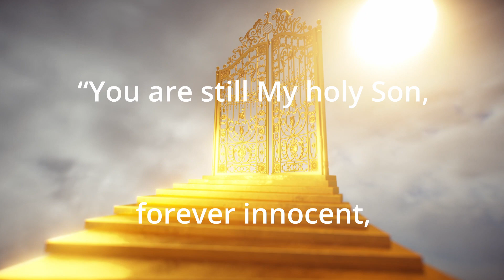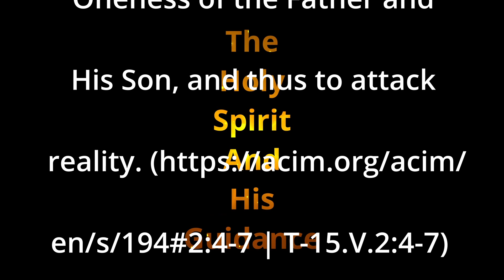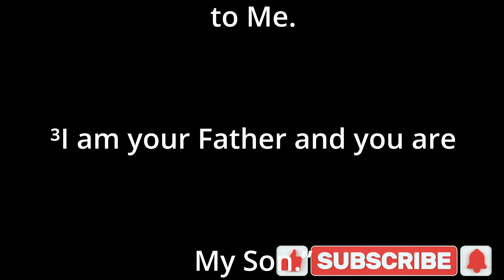ACIM-CHAPTER -T-15V.2:4-7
ACIM
THE HOLY INTANT
AND THE SPECIAL RELATIONSHIP
2:4-7
RELEASED BY GREUTHOFVERLAG
PUBLISHED BY THE FOUNDATION FOR INNER PEACE
Outline:

I. Introduction and Preparation (00:01 - 02:14)

Greeting and introduction to the meeting with the Holy Spirit and His guidance
Presentation of the discussed text section from Chapter 15 of ACIM
II. Meditation and Feedback (02:14 - 05:38)

Meditation and connection with the Holy Spirit
Sharing feedback on the current state of the participants
III. Analysis of the Text Section (05:38 - 37:14)

Explanation and discussion of sentences 4 to 7 from Chapter 15 of ACIM
Emphasis on the significance of guilt, separation, and salvation
IV. Reflection and Conclusion (37:14 - 42:02)

Closing reflection on the spiritual state and satisfaction
Blessings and wishes for a wonderful day
Timings:

Introduction and Preparation: 02:14 minutes
Meditation and Feedback: 03:24 minutes
Analysis of the Text Section: 31:36 minutes
Reflection and Conclusion: 04:48 minutes